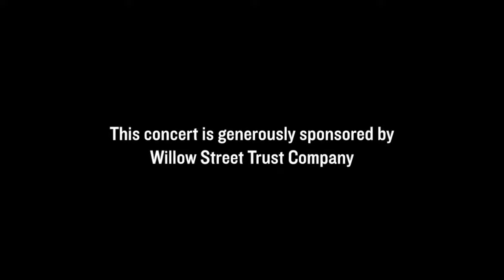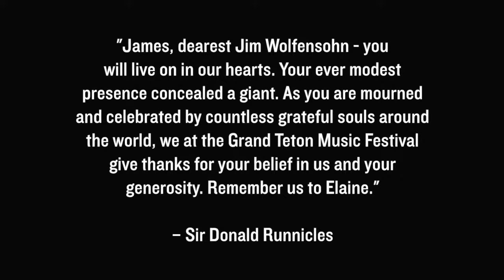GTMF On Location: Chicago (Full Concert)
Thursday, December 10th, 7 PM MT
Recorded at Alice Millar Chapel, Northwestern University in Evanston, IL.

FEATURING:
Barbara Butler, trumpet
Tage Larsen, trumpet
Gail Williams, horn
Mic Mulcahy, trombone
Eugene Pokorny, tuba

SPECIAL THANKS TO:
Alice Millar Chapel
Northwestern University
Keenan Recording LLC
Bridger Productions
Daniel Chevallier
Stephen Alltop

JOHN HARBISON: Two Chorale Preludes Advent

J.S. BACH:  Die Kunst der Fuge "The Art of the Fugue", BWV 1080

JOHN HARBISON: Little Fantasy on the Twelve Days of Christmas

HOLST: In the Bleak Midwinter

arr. JOHN IVERSON: "Christmas Crackers"
               Jingle Bells